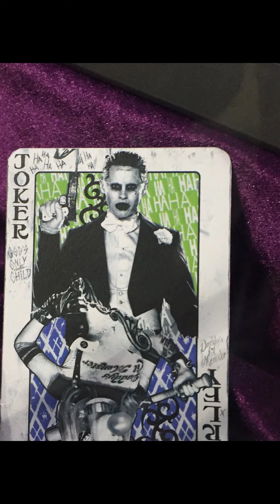HOT TOYS SUICIDE SQUAD THE JOKER 1/6TH SCALE COLLECTIBLE FIGURE